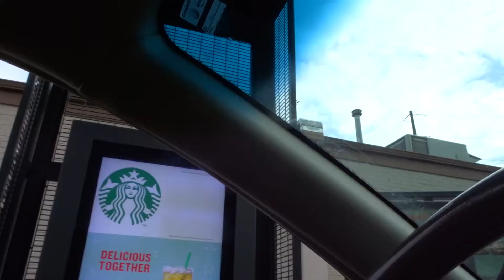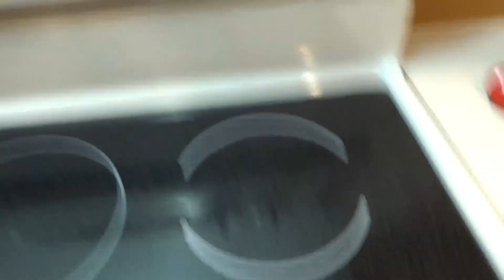ULTRASOUND RESULTS!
In which it's my sister's birthday! I find out the results of the ultrasound of my cyst. I get my permanent crown. I have trouble with my Starbucks order. Alyssa does my extreme Christmas nails and I make a big social media announcement!

Hi! My name is Di and I post videos about life with adult children, traveling, playing electric bass, and having health issues. I want to build friendships and spread a message of faith, hope and love. Videos go live at 4pm Tuesday and 10am Saturdays Pacific time. The best part is connecting with you!

Title music by Caleb Beal.